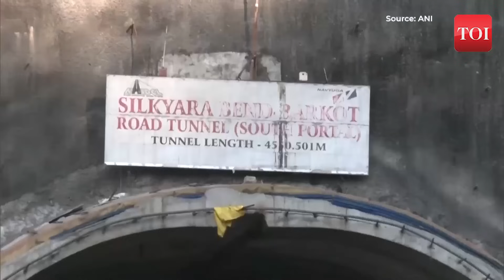Setback in Uttarkashi Rescue: Blades of Auger Machine Damaged Again | Uttarakhand Latest Updates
In a significant development, the blades of the auger drilling machine used for tunnel rescue operations in Uttarkashi were damaged on November 25. The debris of the blade has been removed. This marks one of the rare instances where the machine faced destruction while attempting to create a hole in the tunnel to facilitate the escape of trapped workers. The Silkyara Tunnel collapsed on November 12 during construction, leading to 41 workers being trapped inside. The situation is fluid, and efforts are underway to address the setback in the rescue mission.